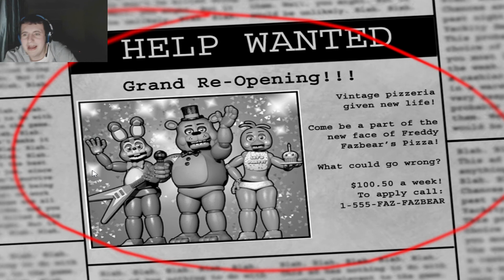Five nights at freddys 2 (1st and 2nd night)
WE now begin FNAF 2 and i was a little drunk while playing and not very much happened so far